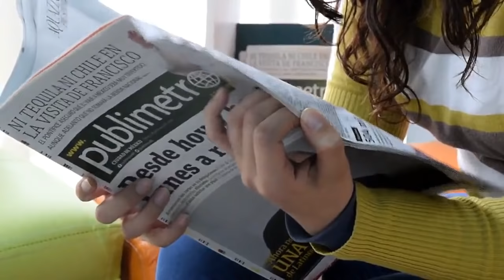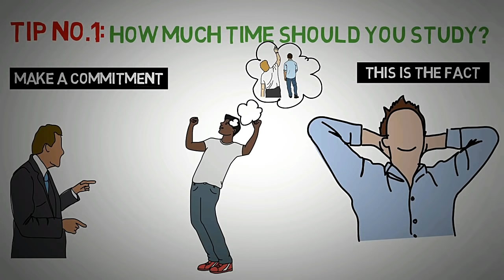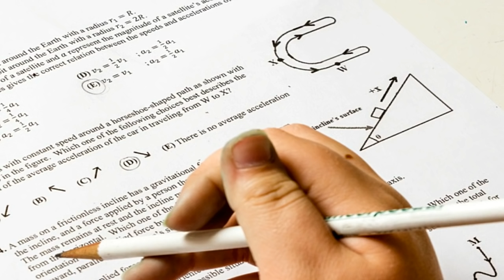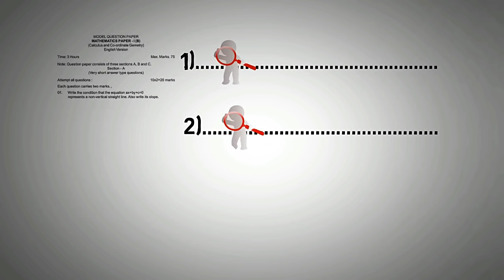ಯಾವುದೇ EXAMs ನಲ್ಲಿ ಒಳ್ಳೆ MARKS ತೆಗೆಯೋಕೆ 2 SECRET ಸಲಹೆಗಳು|score good marks in any exams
Most trusted exam scanner for sslc

Hey friends, ivatt naavu study bagge mataadona mattu exams alli chennagi score hege madodu annodar bagge tiliyona

Ee video dalli naanu simple 2 basic secrets naa helidini naavu yavagalu tappu yen madtivi mattu hege react madtivi annodar bagge e video dalli ide & specifically hege naavu study madbeku antha helidini but hege study madodu esthottu study madodu its all left you nimma capacity est ide ast nivu study madtira adankita hechige nimage study madakk agalla this is fact,adare nimm potential est idhe ast adaru nivu study madbeku mattu nimm commitment ge takkanthe study madbeku
Mattu exams alli naavu commonly yen tappu madtivi annodar bagge ee video dalli helidini.

Score good marks

Keep sharing keep watching keep loving😊